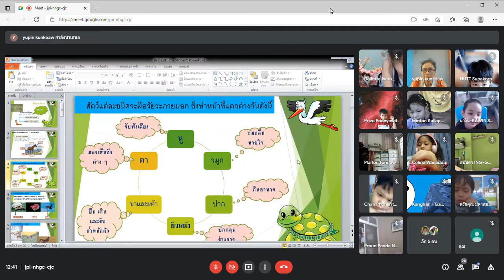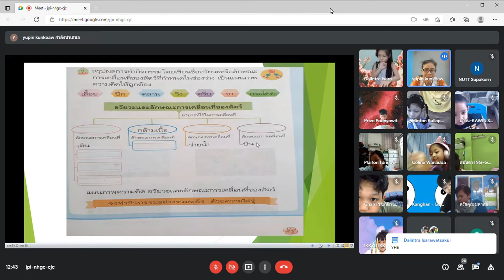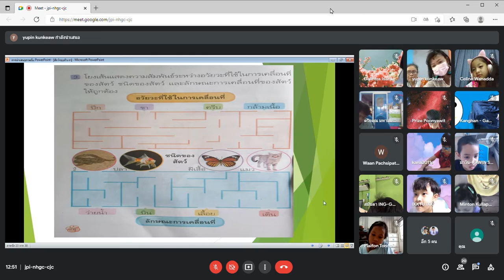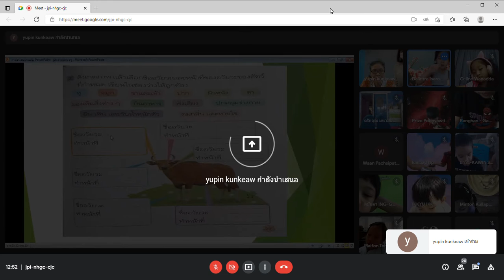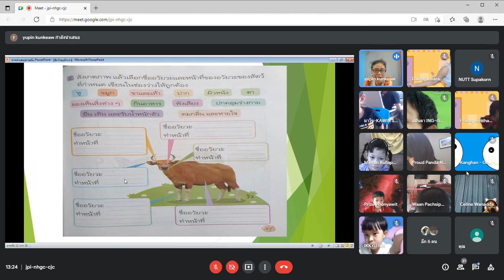วิทยาศาสตร์ P 1 20 ส ค 64